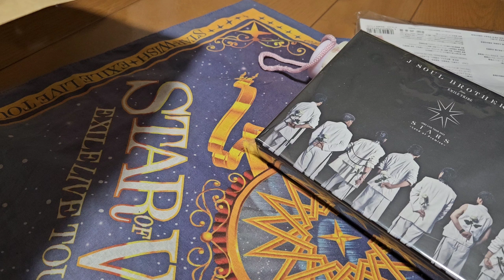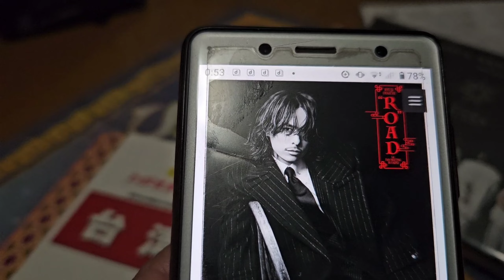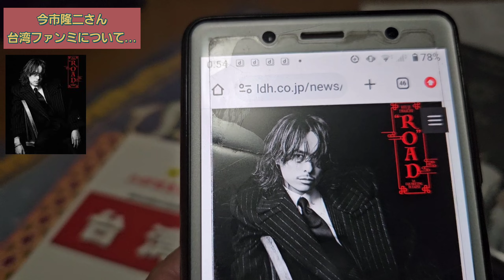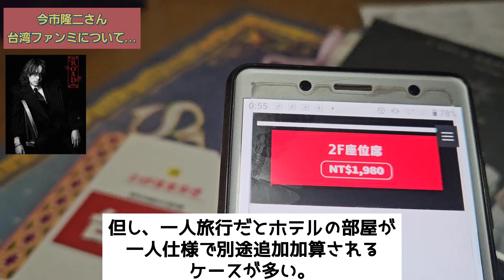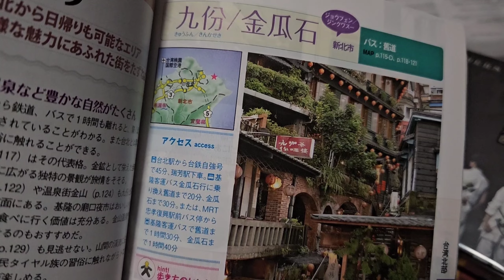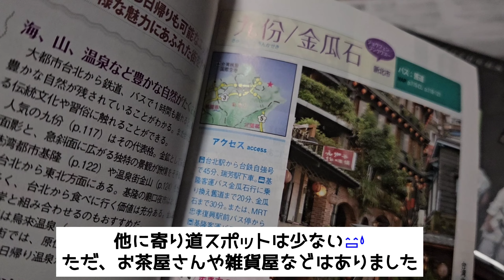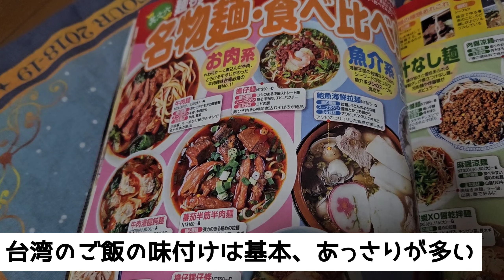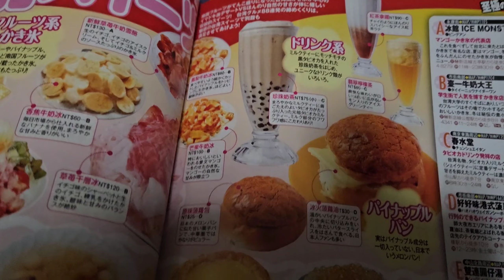【今さらだけど】胸ズキューン企画が用意された三代目JSB 初の海外イベントとEXILEのアレについて触れてみました。三代目jsoulbrothers